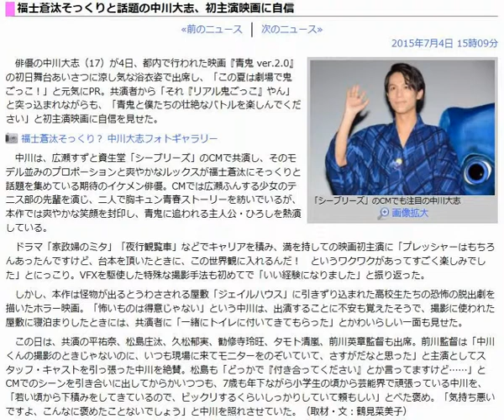中川大志 福士蒼汰そっくりと話題、初主演映画に自信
2015年7月4日 15時09分　シネマトゥデイ

俳優の中川大志（17）が4日、都内で行われた映画『青鬼 ver.2.0』の初日舞台あいさつに涼し気な浴衣姿で出席し、「この夏は劇場で鬼ごっこ！」と元気にPR。共演者から「それ『リアル鬼ごっこ』やん」と突っ込まれながらも、「青鬼と僕たちの壮絶なバトルを楽しんでください」と初主演映画に自信を見せた。